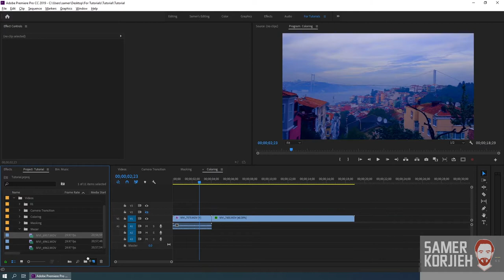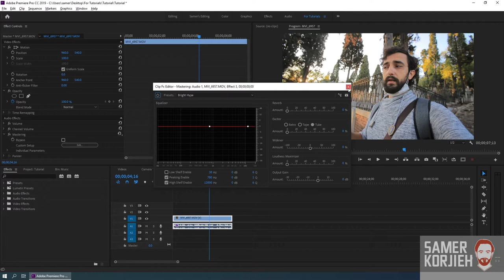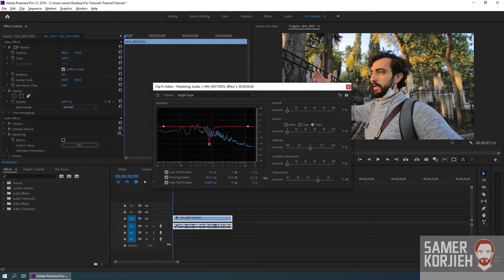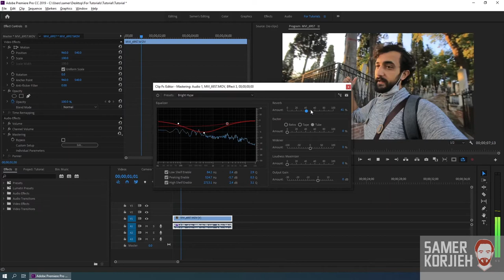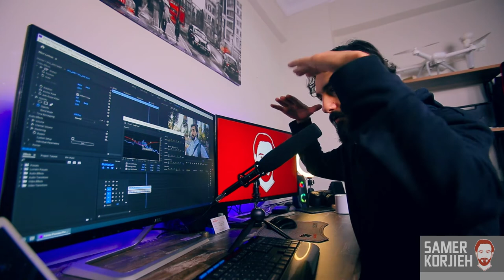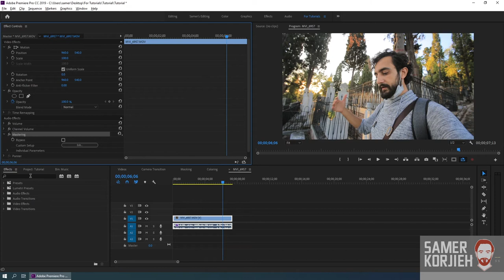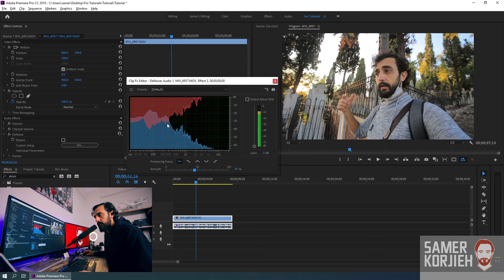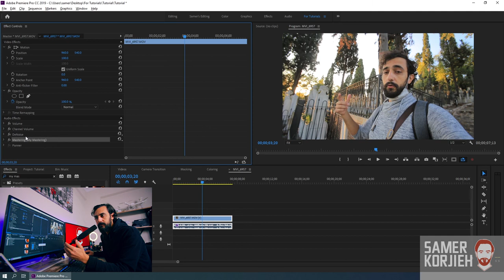تعليم أدوبي بريميير حلقة 14 - تعليم تنقية الصوت بطريقة سريعة وإحترافية - Adobe Premiere Tutorials in